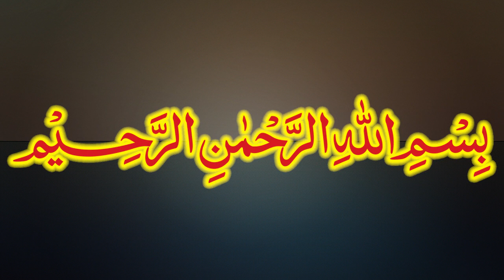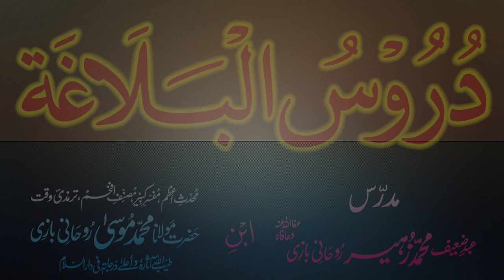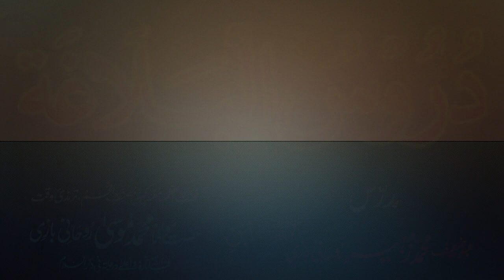Duroos-ul-Balagha Dars - 81 - page - 130 - by Maulana Muhammad Zuhair Albazi - 21/02/2013